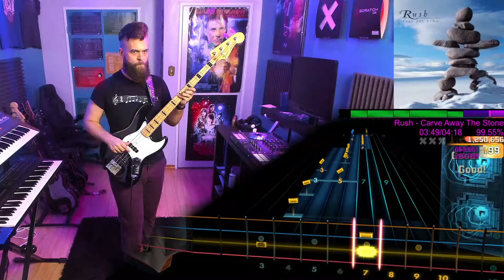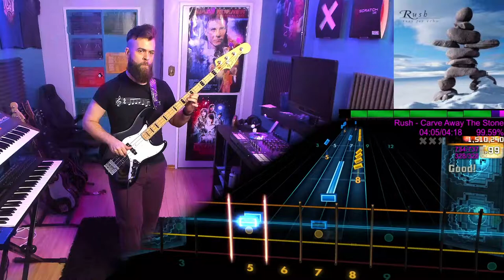Rush－Carve Away The Stone｜Rocksmith Bass Tabs [Drop D]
Rush－Carve Away The Stone
_Test For Echo_ (1991)
*Arrangement:* Bass
*Tuning:* Drop D
*Chart By:* Alkorin